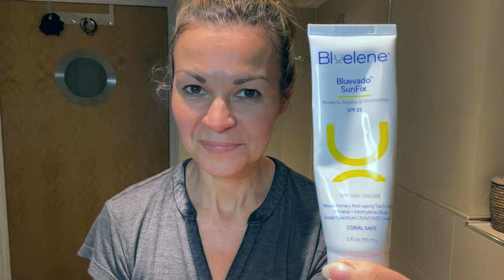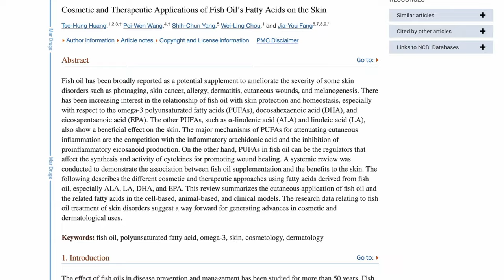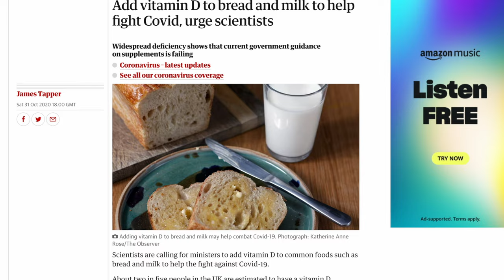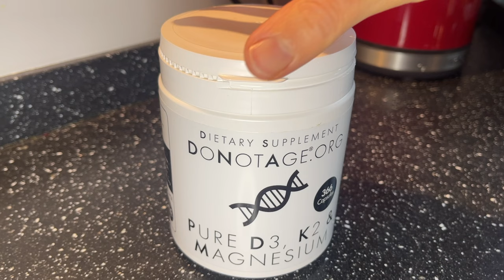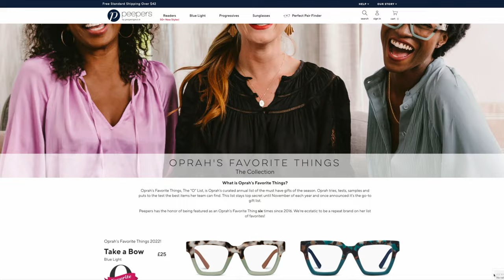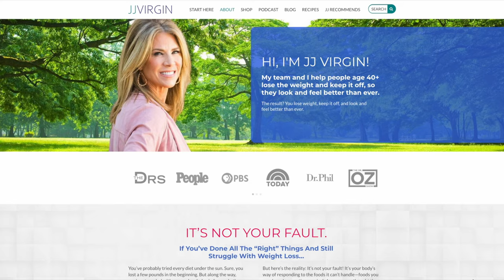Skin and health tips to supercharge your winter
If you find the darker, colder days of winter a little tough going, this video is for you.
Because today I'm detailing the changes to both my skincare and wellness routines that can help us stay vibrant, strong and energized over the coming months.

FOREVER STRONG by Dr Gabrielle Lyon

TIMESTAMPS
00:00 Intro
00:41 Skincare
04:10 Omega 3 and Vitamin D supplements
08:10 Vision
09:12 Diet & Exercise
11:06 Heat therapy
11:40 Mindset